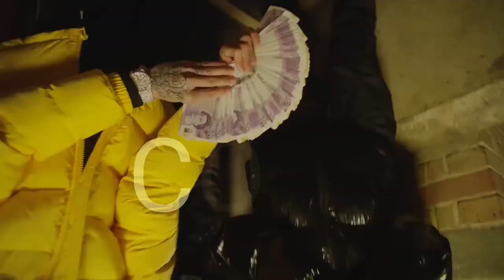[FREE] Uk Drill Tape Beat x Ny Drill Tape Beat "COLD" l Drill Tape Instrumental 2023 بیت دریل خفن